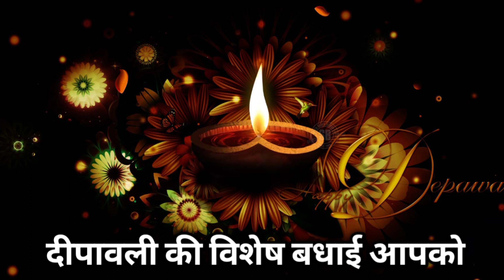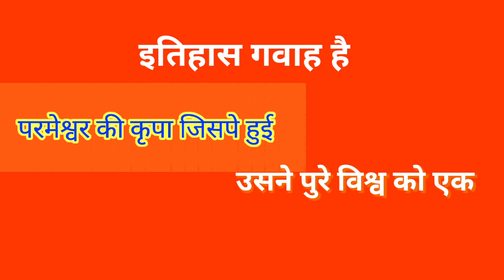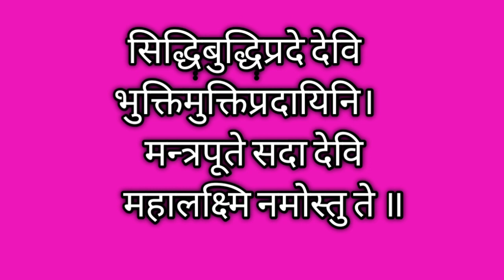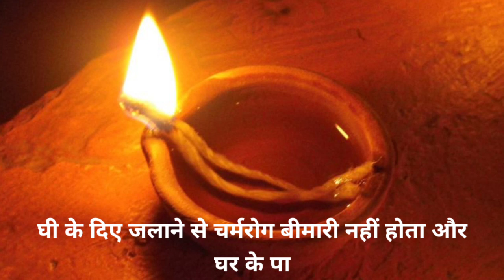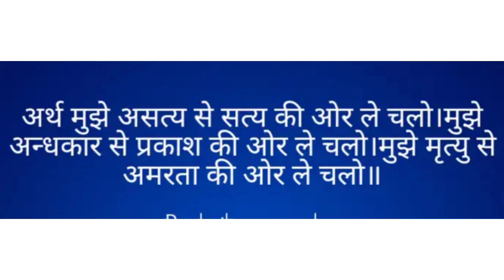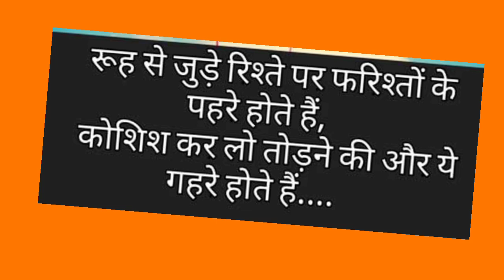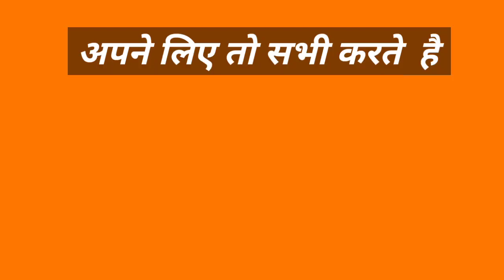दिवाली पे विशेष